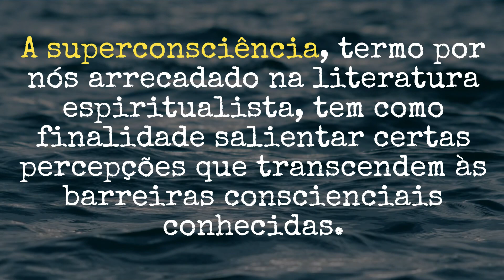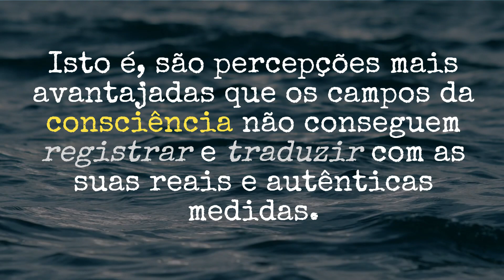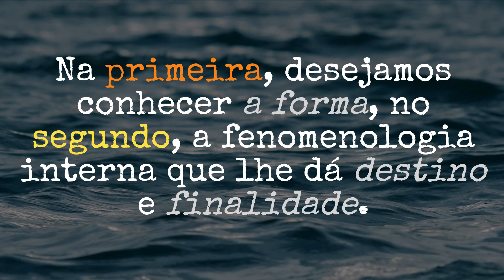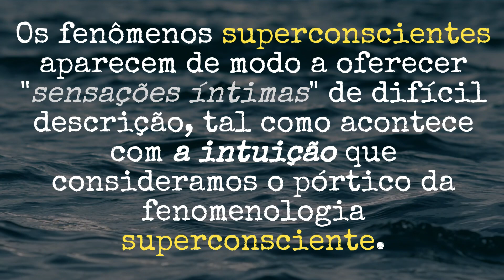Superconsciência e Mediunidade Parte 1 de 4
Psicologia Espírita - Jorge Andrea